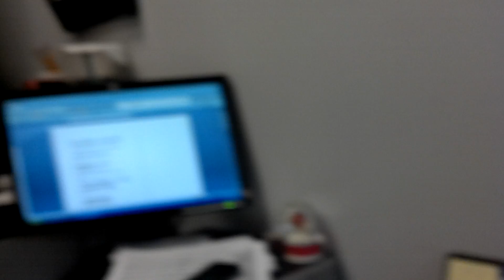WILLIAM LEVY le saca el verdadero Yo a Nixon